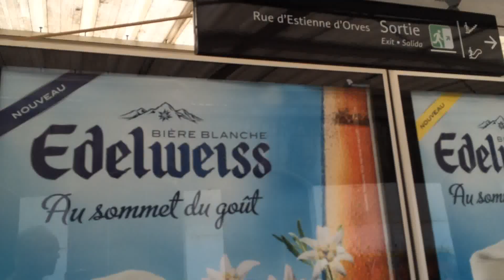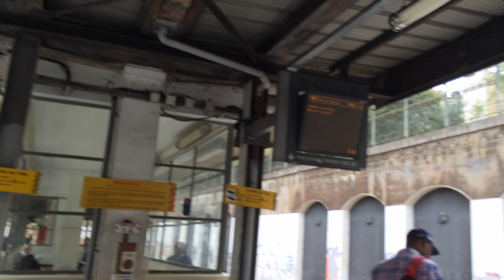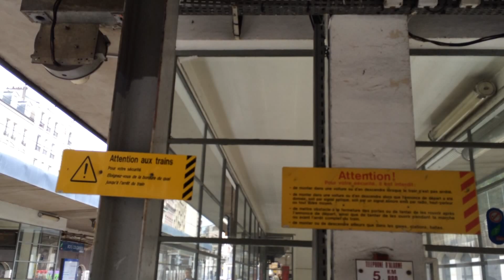Paris 6 18 15 3